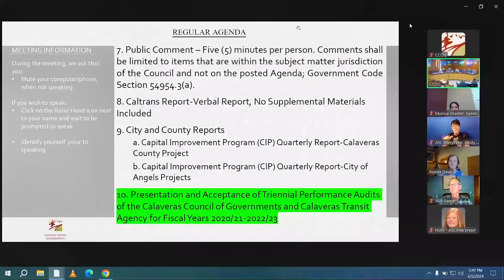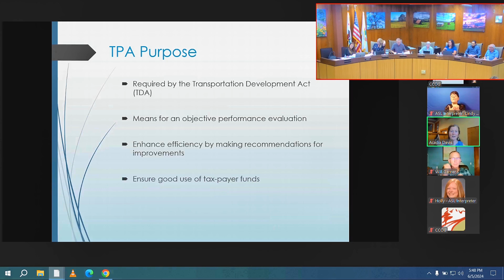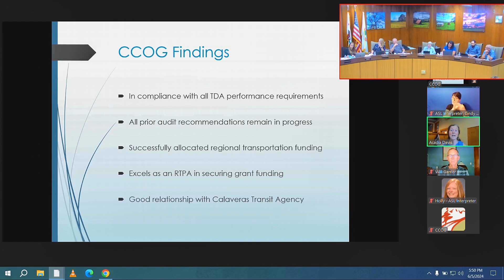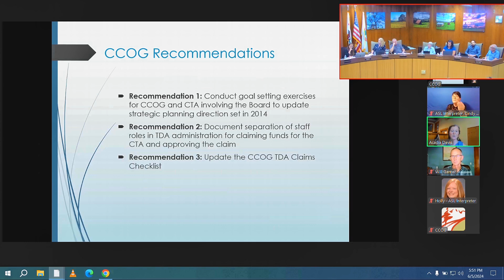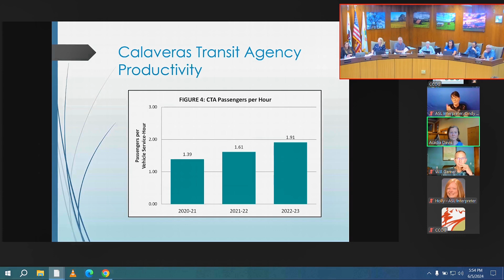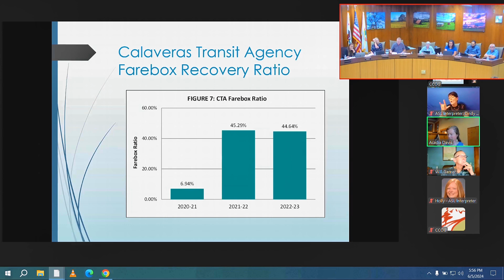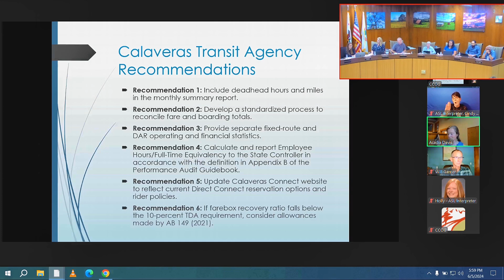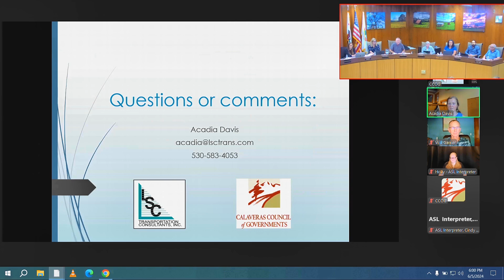Calaveras County Council of Governments (CCOG) meeting of 6/5/2024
Calaveras County is located in the heart of the California Foothills. It is rich in Gold Rush history, beautiful landscapes, a lifestyle that many want to be a part of, and is home to the world famous Calaveras County Frog Jump Jubilee every May.

Calaveras Council of Governments (CCOG) meetings are generally held at 5:30pm on the first Wednesday of the month at the Calaveras County Government Center in San Andreas. All meetings are public.

The Calaveras Council of Governments (CCOG) was formed in January 1998 under a Joint Powers Agreement as the Regional Transportation Planning Agency (RTPA) for the County of Calaveras and the City of Angels. As an RTPA, the Calaveras CCOG is the designated planning and administrative agency for transportation projects and programs in Calaveras County.

The formation of the CCOG was an effort to improve the transportation planning process in Calaveras County. The Council is made up of seven members – two Calaveras County Supervisors, two Angels Camp City Council Members and three public members.